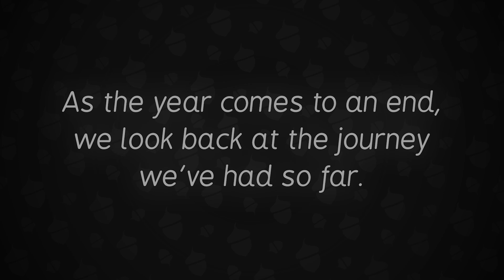SunnySide 2023 Recap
2023 has been a busy year for SunnySide, join us as we take a look back at the highlights from 2023!